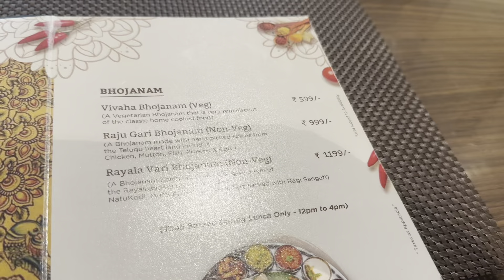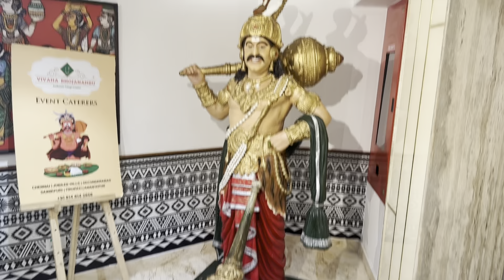Enjoying Amazing Andhra Style Non Veg Feast in Vivaha Bhojanambu Restaurant.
Vivaha Bhojanambu is a Amazing Andhra Style Restaurant.

 Address: No. 144 & 145, 1st Floor, Vivaha Bhojanambu Pharos hotel, Sterling Rd, Nungambakkam, Chennai, Tamil Nadu 600034.

For reservations : 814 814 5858

Restaurant timings : 11.30am to 11.30pm

Thali Available only for lunch until 4.30 pm

Dinner menu tiffin items available from 6pm

Outdoor catering Available

Parking, valet  and lift Available

Average cost per customer : 1200rs